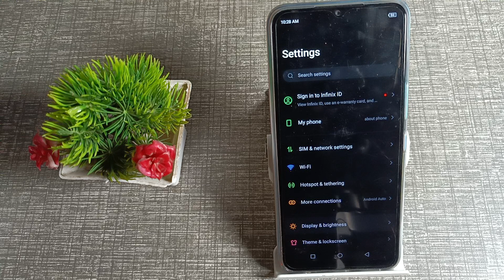how to change dark mode to light mode in infinix note 12 mobile, dark theme setting